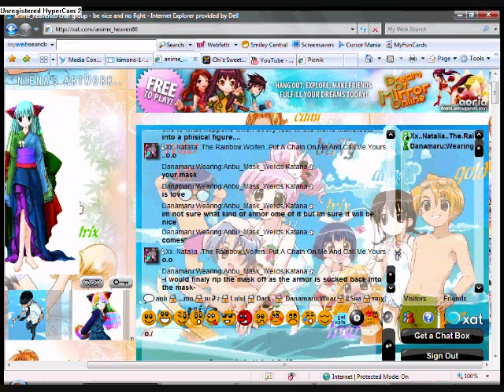A boy cheating on xat